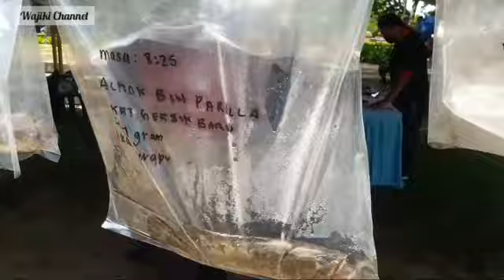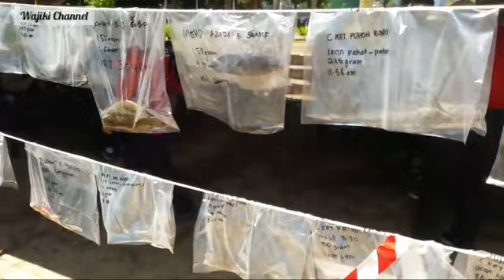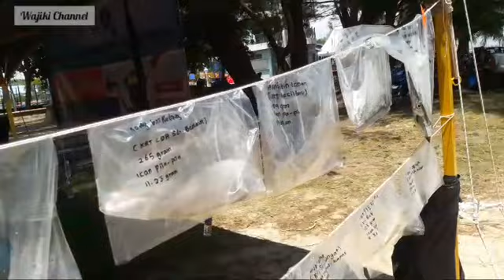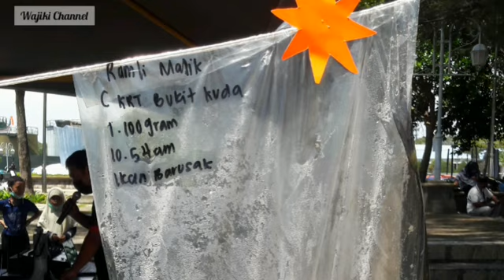Cabaran Memancing HARI SUKAN NEGARA 2021 WPLabuan.